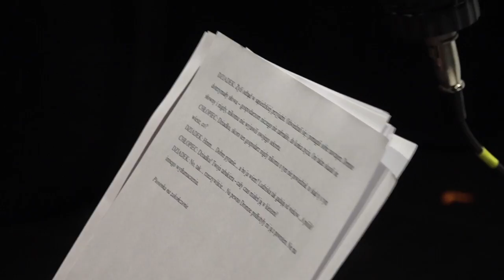WT SŁUCHOWISKO TĘCZY